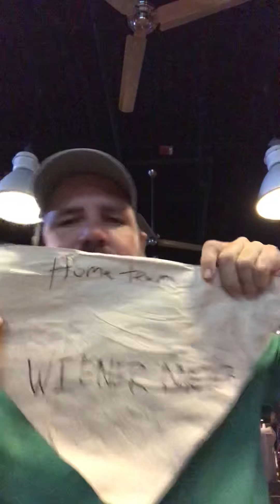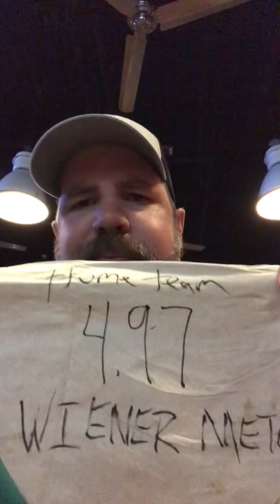Home Team BBQ takes it’s shot on the Meter!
Pre- birthday celebration at Home Team BBQ in Five Points Columbia SC. damn that’s good!